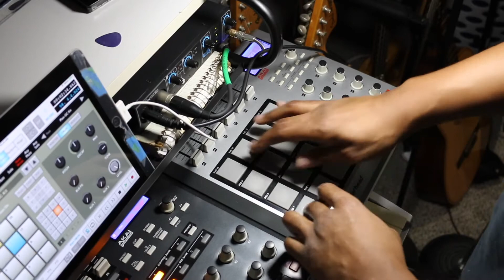GODCLOUD-"HAUNTED CASTLE" (LIVE FINGER DRUMMING 2020)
GODCLOUD USING REASONS FRIKTION ALONG WITH HIS TRUSTY 25 YEARS OLD P-BASS TO CREATE A SAMPLE FOR FINGER-DRUMMING